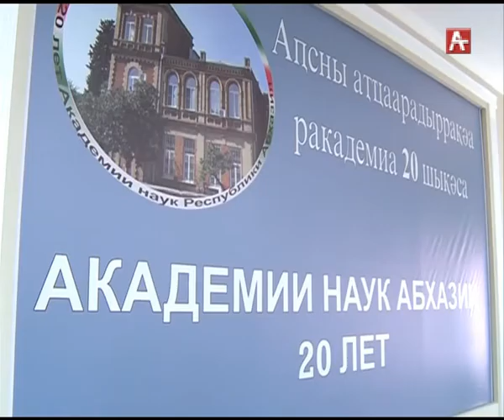20 лет АНА (абх) 30.10.2017